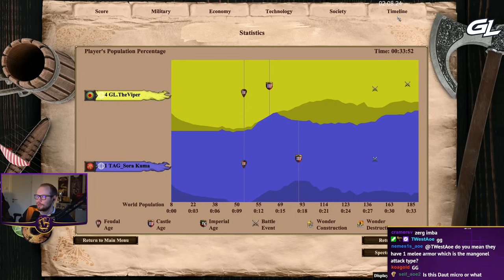Doing the Phosphoru on a Hybrid map!